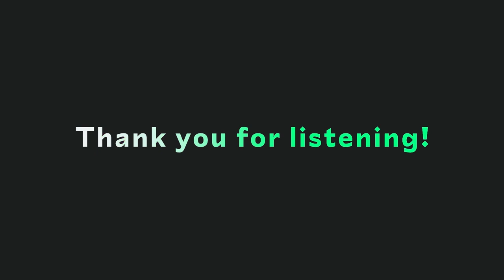#23: Erik Modig - Stop making these marketing mistakes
How does marketing actually work? What is the key to great advertising and how can we avoid the most common mistakes? We discuss this and much more with Erik Modig, author, speaker, entrepreneur, and professor at Stockholm School of Economics.

(0:00) Introduction
(0:48) Customers don’t care care
(4:02) Marketing metrics
(6:44) Explain the benefit in 3-5 words
(9:52) Impressions are not created equal
(15:25) Small vs big brands
(16:38) Effective messaging
(18:57) How to create great ad campaigns
(22:29) Frequency and consistency
(23:40) Understanding how customers think and buy
(28:57) Why more data doesn’t solve your problems
(33:20) Efficiency vs effectiveness
(35:33) Finding the right channels
(38:23) Ad budgets and other lessons for Nordic brands